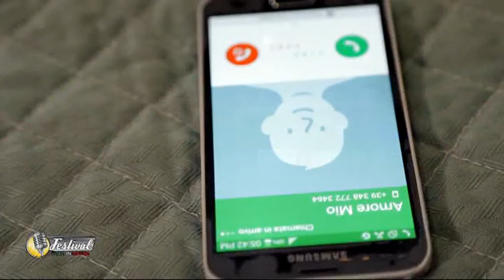15 – TALI E QUALI O QUASI “FUORI DA QUI” FESTIVAL ITALIA IN MUSICA 452^ PUNTATA EDIZIONE 2019 2020